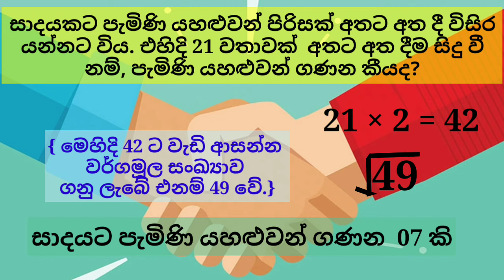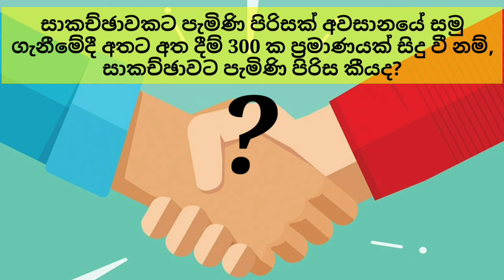අතට අත දීමේ ගැටලු 03 I Athata Atha Deeme Gatalu I Athata Atha Deema IQ I IQ Athata Athata Atha Dima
🔰This Video is About අතට අත දීමේ ගැටලු 03 I Athata Atha Deeme Gatalu I Athata Atha Deema IQ I IQ Athata Athata Atha Dima

🔰 Do not Forget :
                         💢 Comments #
                                         My Channel.